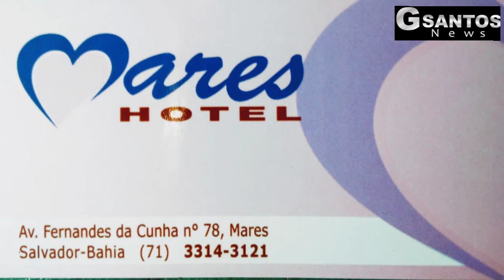Mares Hotel - Salvador - Bahia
Próximo Largo de Roma e Praias
Venha descansar em um lugar aconchegante